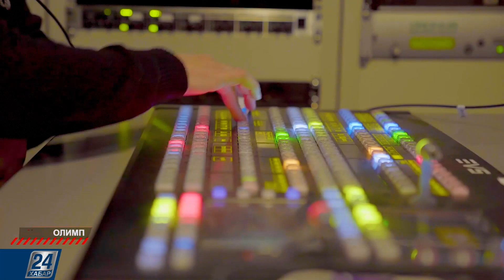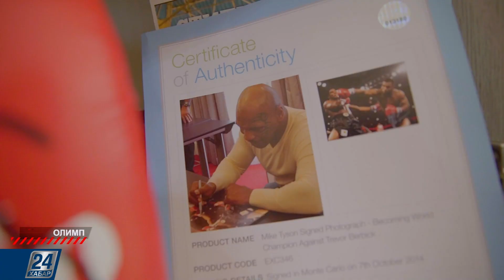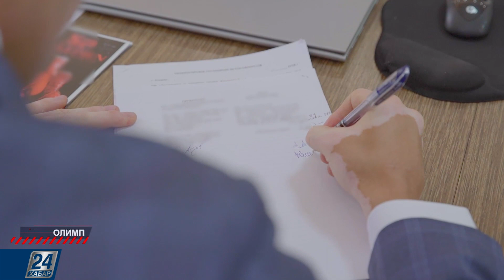Профессиональные боксёры Нурсултан Жанабаев и Айдос Ербосынулы | Олимп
В этом выпуске программа «Олимп» познакомит вас со звёздами казахстанского бокса - Нурсултаном Жанабаевым и  Айдосом Ербосынулы.
Вы узнаете захватывающие истории наших чемпионов, которые, благодаря своему таланту и трудолюбию, смогли пробиться на международную арену.